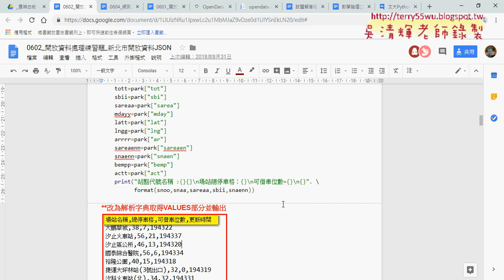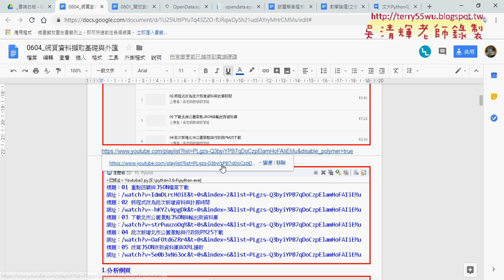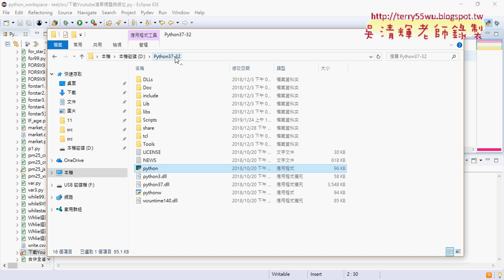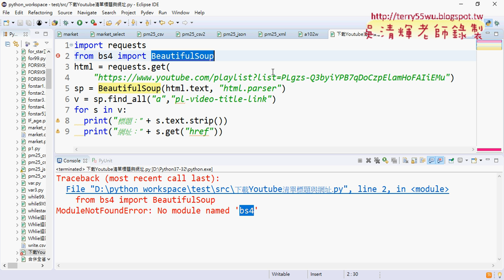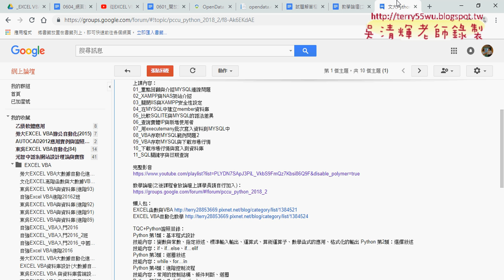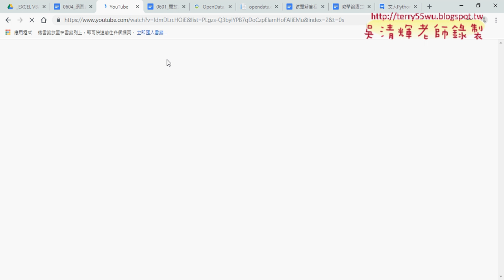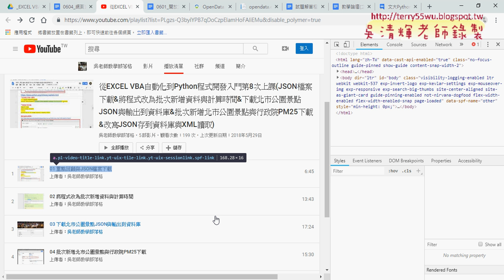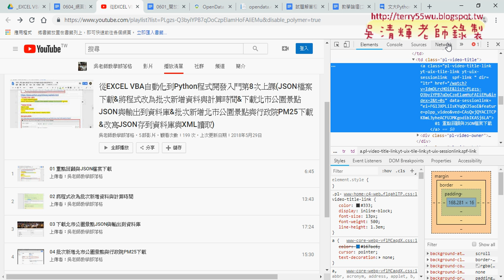08 安裝BeautifulSoup與解析網頁